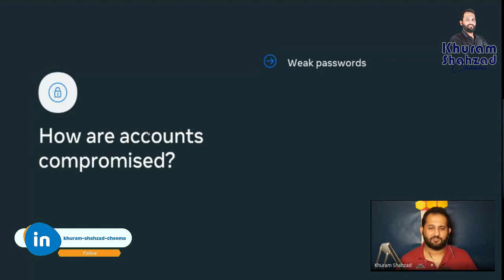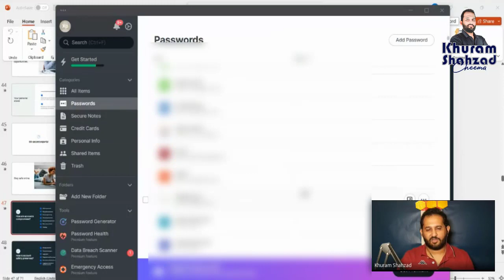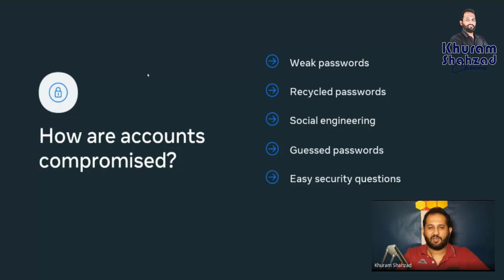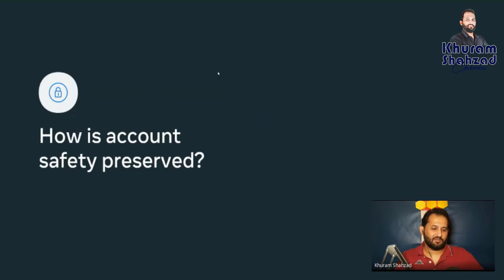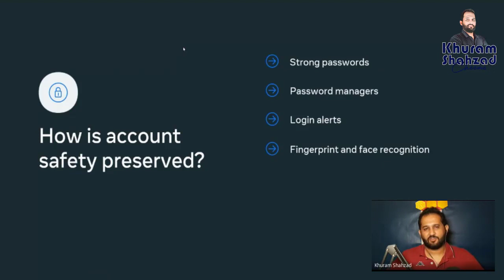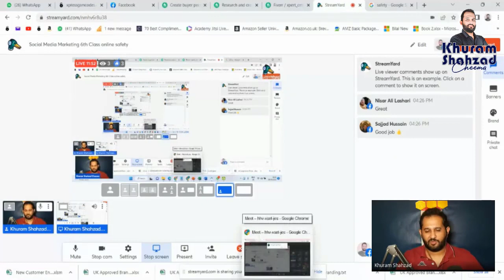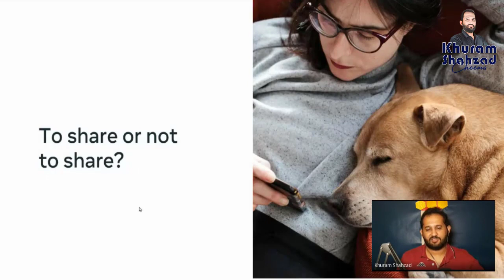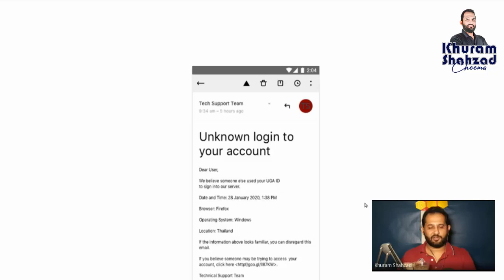How are accounts compromised ?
Digital Marketing Urdu Description:
اس ویڈیو میں میں آپکو بتاؤں گا کہ ڈیجیٹل مارکیٹنگ کیا ہے ، ڈیجیٹل مارکیٹنگ کیریئر 2023 میں اور مستقبل میں کیا ہو گا  اس لیے ہم نے ڈیجیٹل مارکیٹنگ اردو کورس شروع کیا ہے تا کہ جن کو انگلش سمجھ نہیں آتی وہ بھی یہ کورس مکمل سیکھ سکیں  اگر آپ کو یہ بھی نہیں پتہ کہ ڈیجیٹل مارکیٹنگ کیا
ہے تو پھر بھی آپ یہ کورس کرنے کے بعد سب آسانی سے سیکھ جائیں گے انشاء اللہ

For Live Classes, Join Our What's App Community Group

Join Our Facebook Community Group for Discussion
Learn Digital Marketing Free